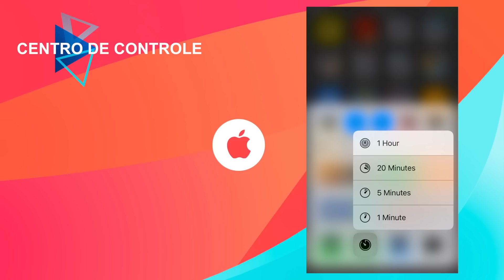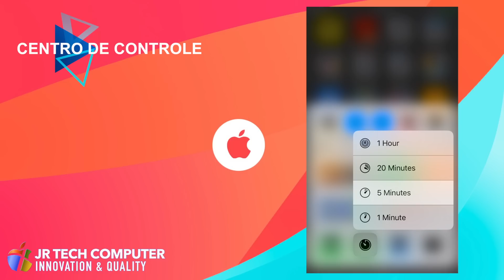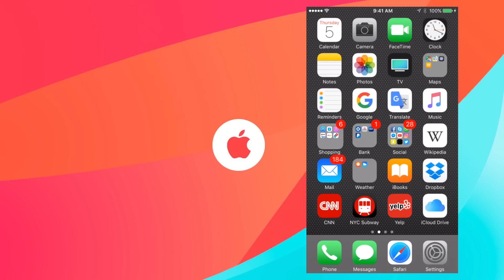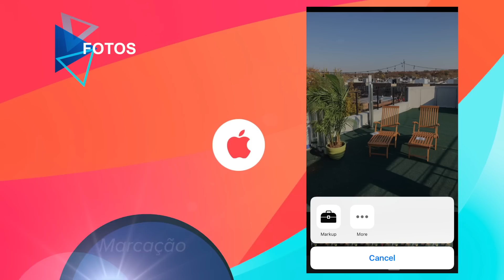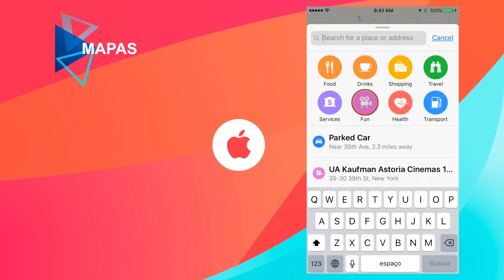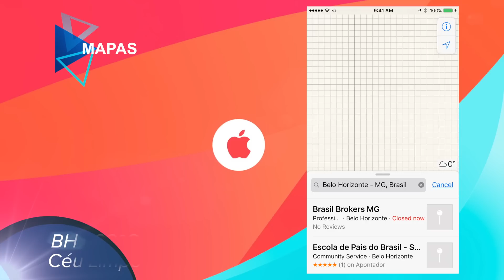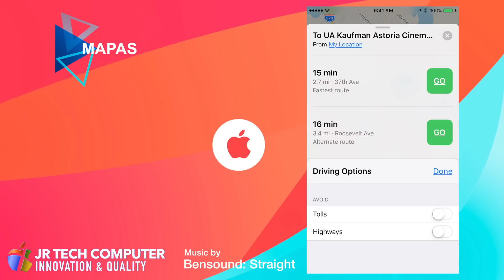iPhone iOS 10 - Dicas, Truques e Funções Secretas (Parte 1) ✔️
O novo sistema operacional da Apple para o iPhone está melhor do que nunca. Super dicas, truques e segredos secretos.
Explicados de maneira simples, rápida e funcional. Aproveitem.